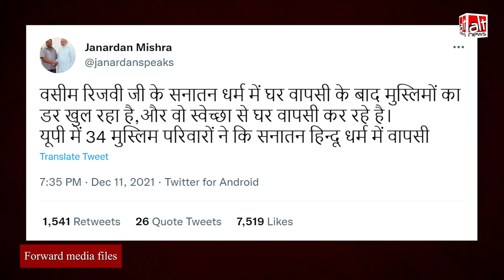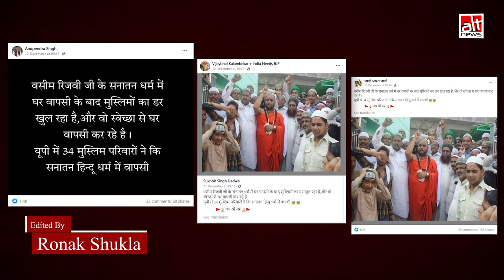Waseem Rizvi के धर्मांतरण के बाद UP में 34 मुस्लिम परिवारों ने हिन्दू धर्म अपना लिया ?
UP Shia Waqf Borad ex-chairman Waseem Rizvi recently converted to Hinduism. This was followed by false claims on social media suggesting that 34 Muslim families in UP also converted to Hinduism.